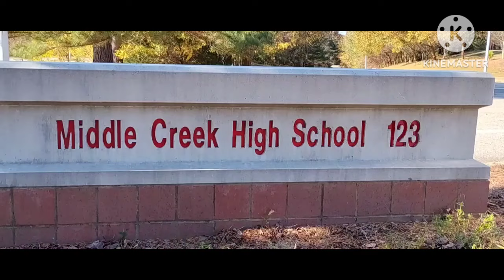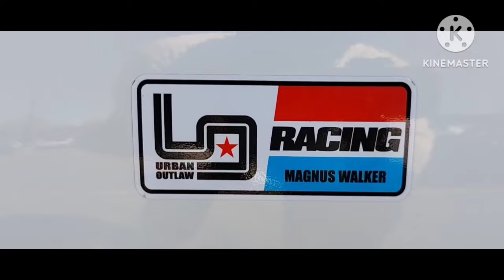Cars & Coffee Morrisville/ RADsgiving 2023/Car's at the Creek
Middle Creek High School Car Show
Radsgiving 2023 Triangle RAD Car Show
Car's and Coffee Morrisville Classic Car Day